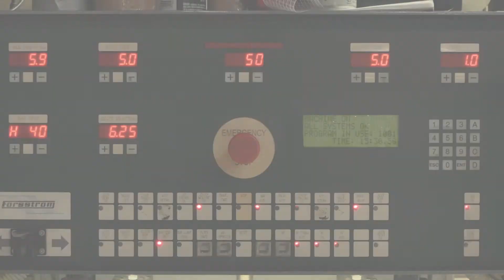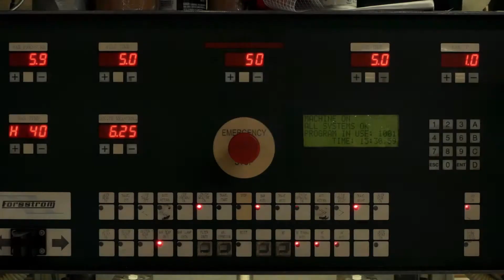RF Welder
Take a look at the Radio Frequency Welder!